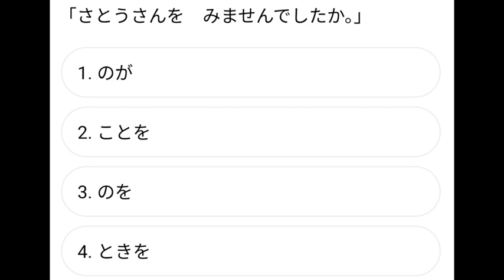JFT- BASIC ( GRAMMER) practice test